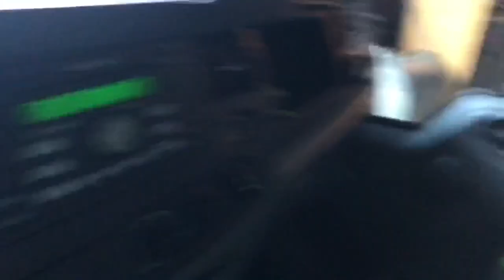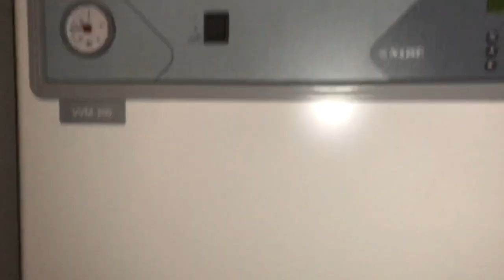Another Arctic Adventure: Clearing Snow with a Volvo Tractor in Sub-Zero Conditions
Join me on this exciting journey as we take on the challenge of snow clearing in the harsh Arctic environment with a powerful Volvo tractor. Watch as I tackle various snow removal tasks, from clearing snow from roofs and paths to main roads. Experience the strength and versatility of the Volvo tractor as it effortlessly moves through the deep snow, leaving behind pristine and safe routes for everyone. Get a glimpse of the stunning arctic landscape and the beauty of the winter wonderland as we work to keep the roads clear and safe for all. Don't miss this thrilling adventure of snow clearing in the Arctic!

 I have been self funding and relying on help with all the media equipment needed to keep the channel alive, if you want to help do so by buying me a coffee, this fund is for a computer able to run editing software to improve your viewing experience.

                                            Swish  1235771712